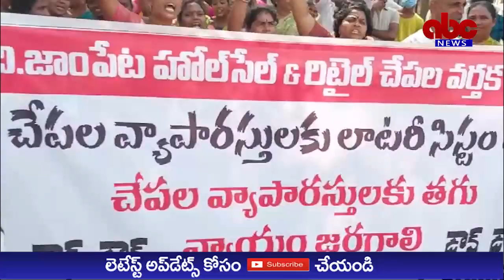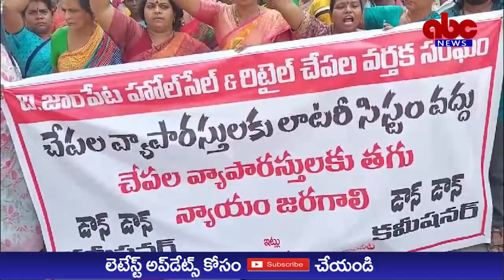ABC NEWS TELUGU//జాంపేట చేపల వర్తకుల సంక్షేమ సంఘం ఆధ్వర్యంలో నగరపాలక సంస్థ కార్యాలయం వద్ద నిరసన.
జాంపేట చేపల వర్తకుల సంక్షేమ సంఘం ఆధ్వర్యంలో నగరపాలక సంస్థ కార్యాలయం వద్ద నిరసన

రాజమహేంద్రవరం
స్థానిక నగరపాలక సంస్థ కార్యాలయం వద్ద జాంపేట చేపల వర్తకుల సంక్షేమ సంఘం వ్యాపారస్తులు ఆందోళన నిర్వహించారు. చేపల వ్యాపారస్తులకు లాటరీ సిస్టమ్ వద్దని తమకు న్యాయంచేయాలంటూ కమీషనర్ డౌన్ డౌన్ అంటూ నినాదాలు చేశారు.